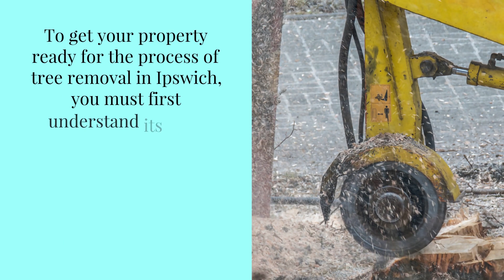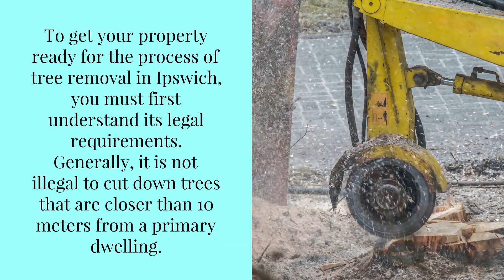Tree Removal Ipswich - AAA Tree Lopping Ipswich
If you are worried about the safety of your property due to an overgrown tree, you can call the experts at AAA Tree Lopping Ipswich. These professionals are highly trained and equipped to tackle any kind of emergency situation, whether it is a dead tree or a damaged tree. They have trained arborists and are ready to help you with all your needs in Ipswich and the West Suburbs of Brisbane Qld.

Before you call for tree removal Ipswich, you must first get the approval of the council. Most councils want to keep their areas green, and base their decisions on the size, species, and location of the tree.

There are various rules and regulations for removing trees in Ipswich, so make sure you know them before you start the project. The cost of tree removal in Ipswich can range from $300 to $4,350, depending on the size, species, and location of your tree.

To get your property ready for the process of tree removal in Ipswich, you must first understand its legal requirements. Generally, it is not illegal to cut down trees that are closer than 10 meters from a primary dwelling but its important to check with the Ipswich City Council before hand. However, you should also be aware of other rules, such as the size and shape of the tree. You should also check with the Ipswich city council to find out if the removal is allowed in your area.